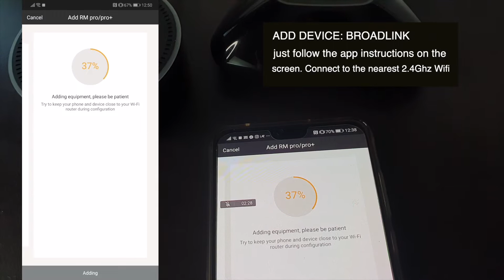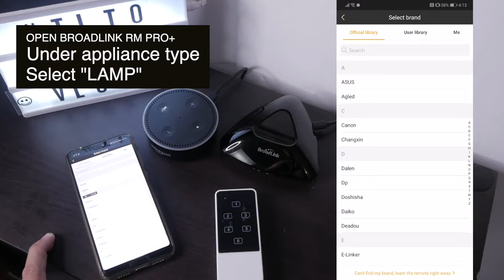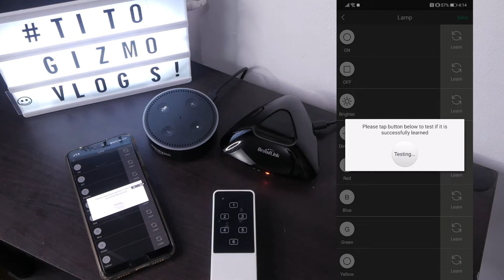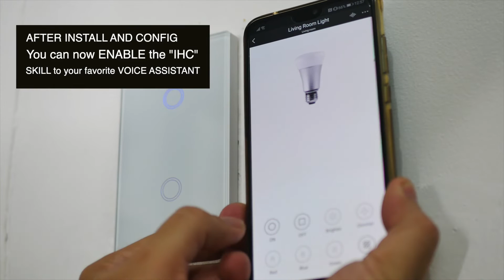Installation and Configuration - Broadlink RM Pro+ with RF Glass Touch Switch (NO NEUTRAL WIRE )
Here’s how to install and configure the Broadlink RM Pro+ with RF glass touch switches.
This is the only way you can upgrade to smart home without modifying your home electrical by adding a neutral wire, some houses are impossible to add a NEUTRAL wire and this is the only option.

On on older houses in the Philippines there are no NEUTRAL WIRE ready so there is no 220V on the light switches in order for a WIFI glass touch switch to work. RF switches uses low power so it does not require a NEUTRAL WIRE, this is a cheaper way to convert your old switches to smart one.

But I do suggest if you can install a neutral wire on your home, go with WIFI based smart switches.